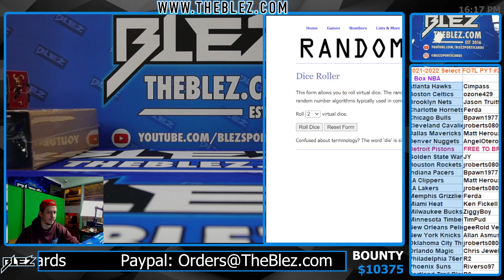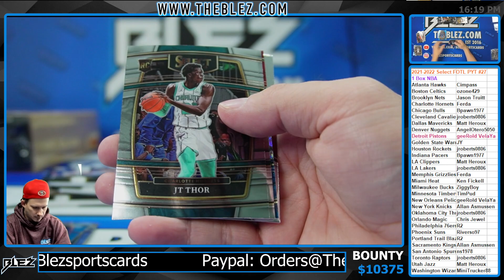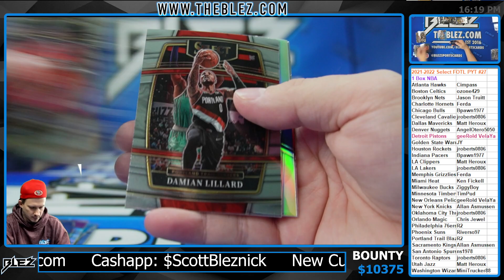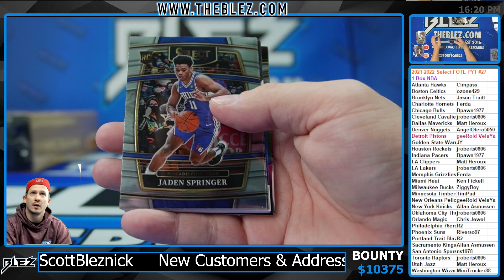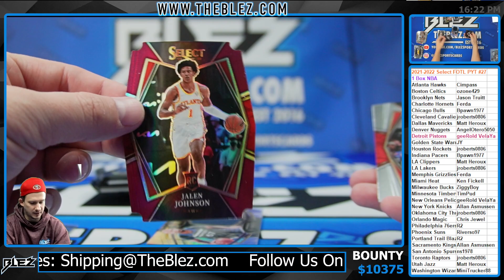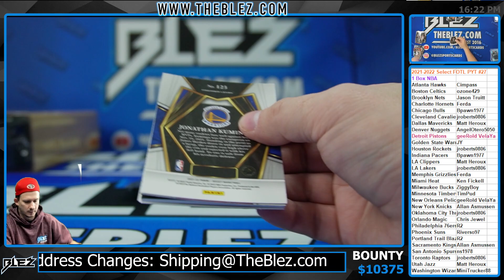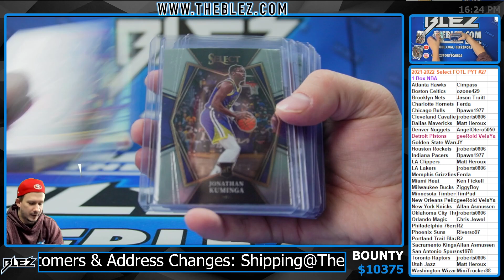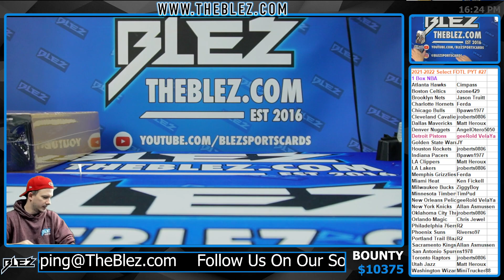2021-2022 Select 1 Box PYT #27